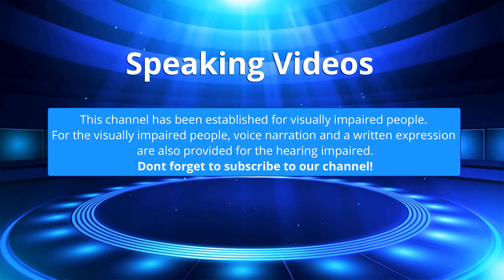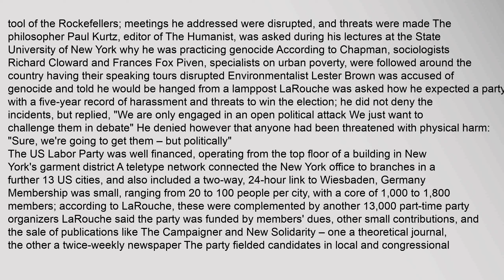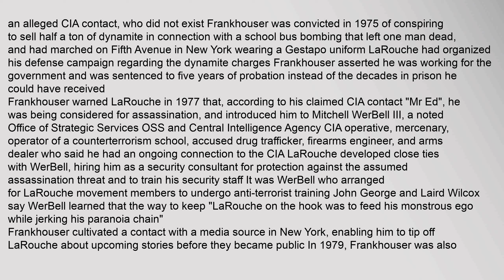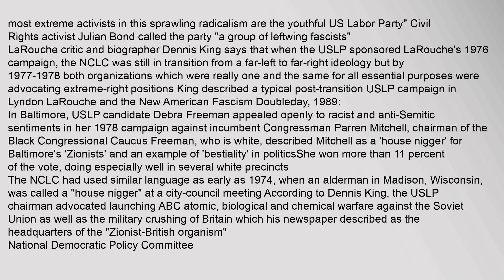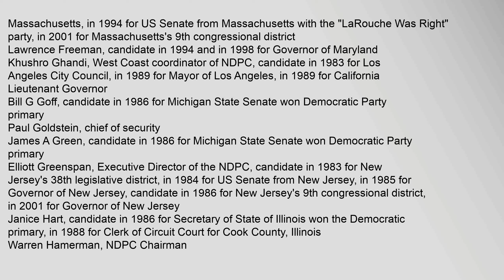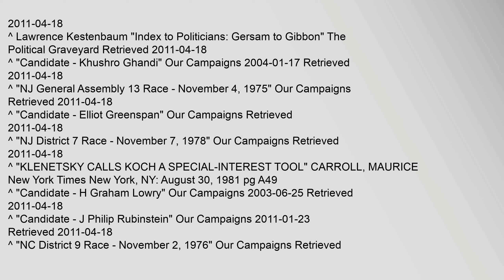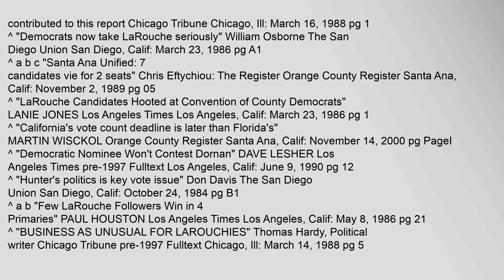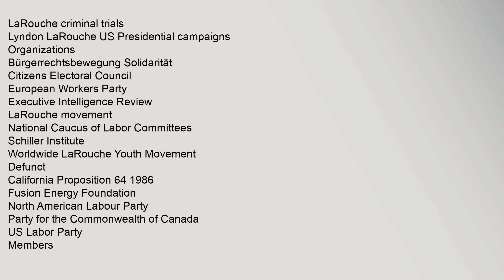U.S. Labor Party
Contents
1,Party,objectives,and,ideology
2,History
21,1972–1976
22,Presidential,campaign
23,1977–1982
24,Right-wing,contacts
3,Criticism
4,National,Democratic,Policy,Committee
5,USLP,candidates
51,NDPC,candidates,and,personnel
6,See,also
7,References
Party,objectives,and,ideology